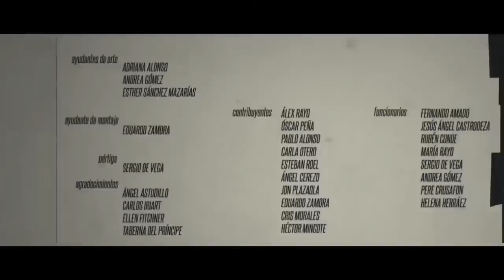Funny video (5 min.) about Spanish Red Tape. (burocracia)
Funny video (5 min. HD quality) about Spanish Red Tape. (burocracia)

Still accurate. (original 2011)